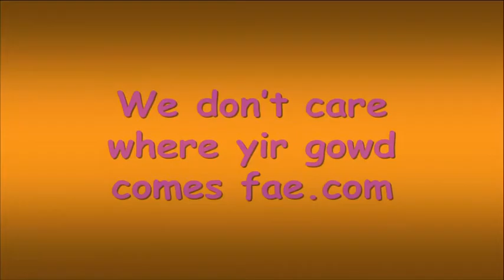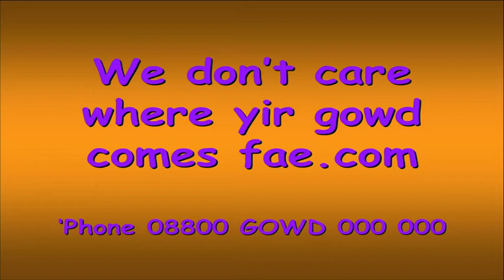We Don't Care Where Yir Gawd Comes Fae.com